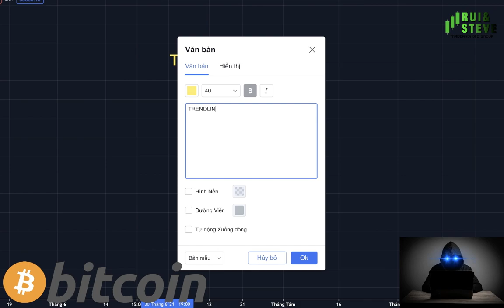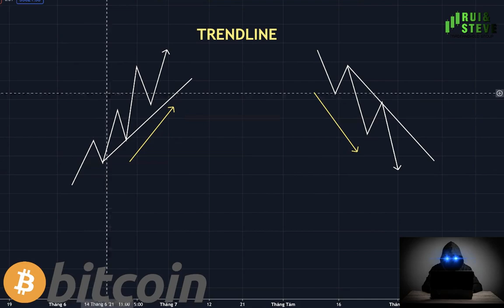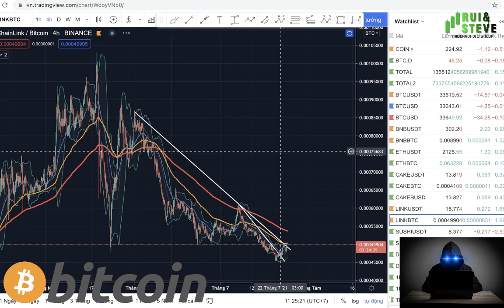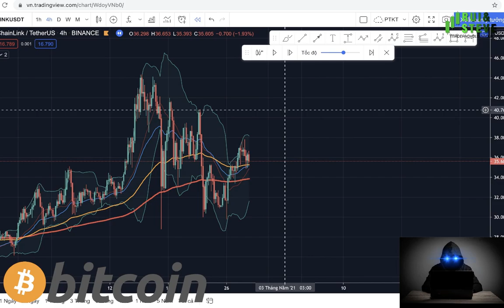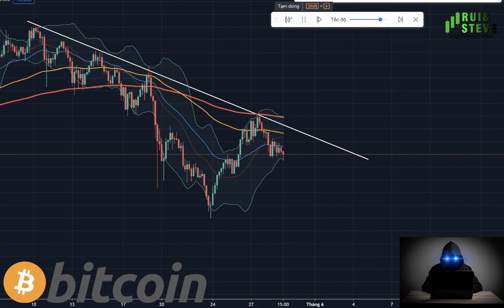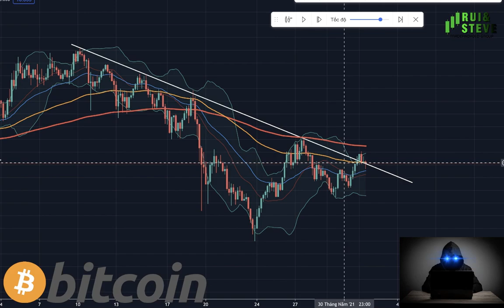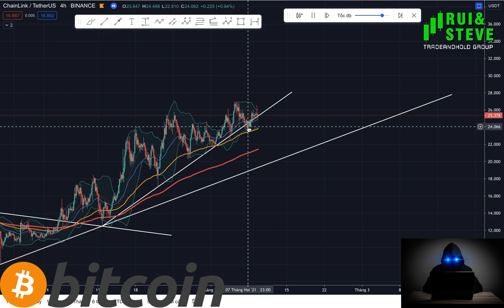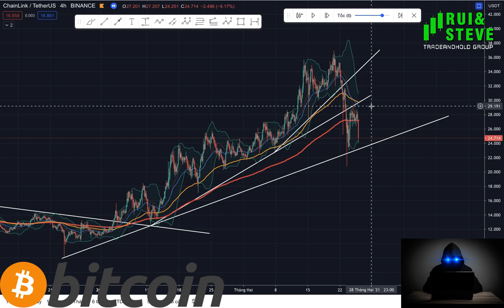[TALKSHOW 24-7] TRENDLINE - NỀN TẢNG PTKT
Kênh thông tin Crypto phân tích thị trường, tín hiệu giao dịch mới nhất, sớm nhất và Hot nhất !
👍Admin telegram : Rui (@ruilee123) ;STEVE (@Stevenotimpostor)

📛📛📛NHỮNG CÁI SAI CỦA NHÀ ĐẦU CƠ
📛Sự thiếu kiến thức và nóng nảy sẽ giết hết khoản tiền đầu tư của các bạn
📛Bạn chấp nhận mất tiền 10-20-50% nhưng không sẵn sàng mua một cuốn sách để nghiên cứu.
📛Bạn muốn đi cùng với thị trường lâu dài 10 -20 năm nhưng không nỡ bỏ ra 1-2 giờ mỗi ngày để học hỏi, xây dựng, phát triển kĩ năng bản thân.
📛Bạn sẵn sàng FOMO một cách mù quáng để kiếm được khoản lợi nhuận nhất thời 5-10-20% mặc kệ rủi ro là 40-50%.
🎉ĐÂY không phải vấn đề chớp cơ hội hơn người để thể hiện mình đoán đúng hay sai. Tôi chúc mừng bạn nếu bạn thắng và chia buồn nếu bạn thua. Nhưng cái tiếc nuối nhất là bạn đang trống rỗng, bạn phá bỏ hết mọi nguyên tắc, mọi kỉ luật của bản thân, bạn đi theo người ta mà không hiểu mình đang làm gì.
Rồi tới lúc dựa vào may mắn, để sống.
Ở thị trường đầu tư CRYPTO nếu bạn coi nó là đánh bạc thì bạn nên suy nghĩ tới việc dừng làm TRADER hãy quay lại với cuộc sống và công việc trước kia.

Những lời nói của TÔI VÀ STEVE có nặng nề nhưng luôn là điều tốt nhất cho bạn.

RUI&STEVE

Btc bitcoin eth binance blockchain phân tích kĩ thuật công nghệ